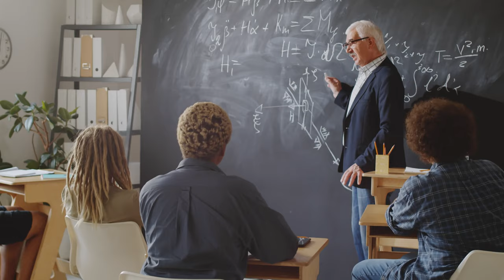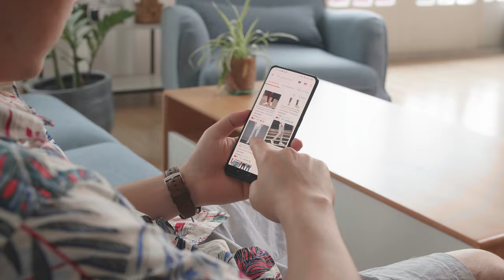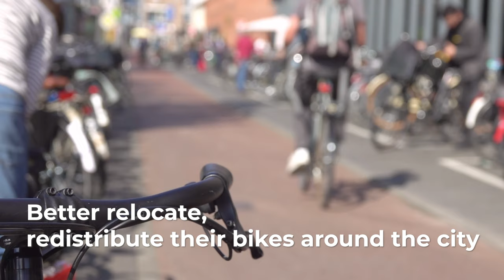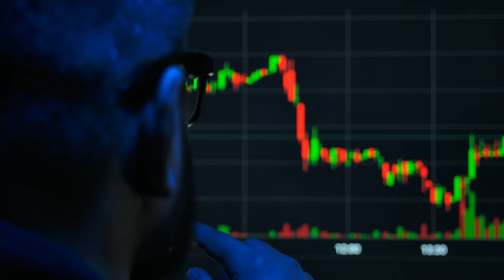Get to know Dr. Weiming Zhu